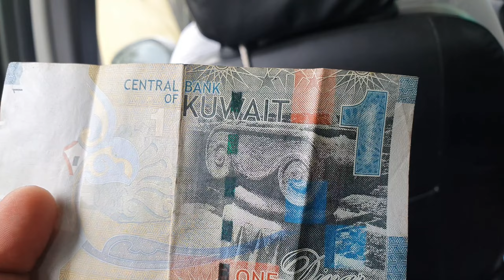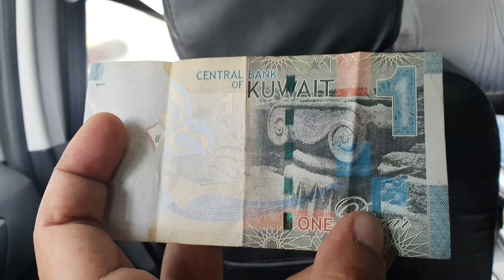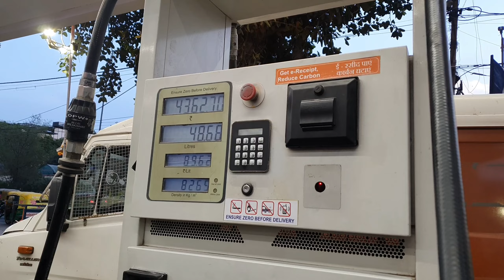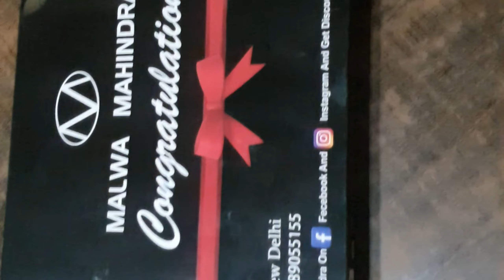SCORPIO-N 2023 Z4 4X4 DELIVERY VLOG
Big Daddy Apni Hui || SCORPIO-N Z4 4X4 DELIVERY 2023 || SCORPIO-N Z4 4X4

scorpio n z4 4x4

2023 Mahindra Scorpio-N 2.2 D Z4 4WD 7 Seat

Mahindra Harbans Motors - SUV Showroom
Plot No. 19, Block NO.62, New Rohtak Rd, opposite Prem Dhaba, Than Singh Nagar, Karol Bagh, New Delhi, Delhi 110005.

Wednesday10 am–7 pm.
 Thursday10 am–7 pm.
Friday10 am–7 pm
Saturday10 am–7 pm
Sunday10 am–7 pm
Monday10 am–7 pm
Tuesday10 am–7 pm

Model: 2023 Mahindra Scorpio-N
Ex-Showroom Price: ₹18 lakhs - ₹18 lakhs
Horsepower: 129 kW @ 3,500 rpm
Engine: 2.2 L 4-cylinder diesel
Fuel tank capacity: 57 L
Engine cylinder configuration: Straight engine
Dimensions: 4,662 mm L x 1,917 mm W x 1,857 mm H
Number of doors: 5

on road price 23 lac with accessories.